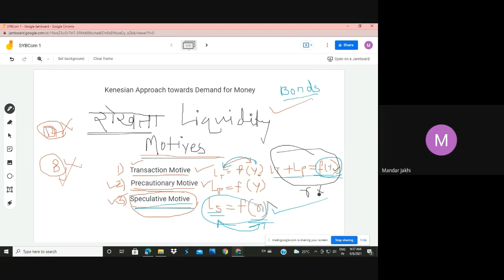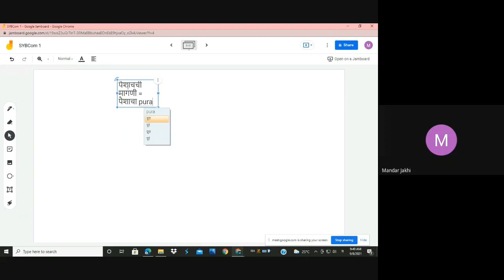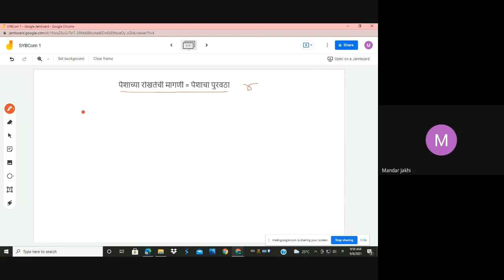Keynesian theory of interest केन्सचा व्याजदराचा सिद्धान्त